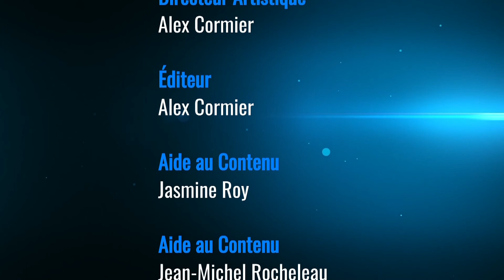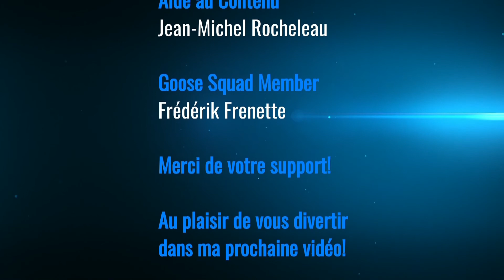Let's Fight! #8 : Steven Seagal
Épisode # 8

Cette semaine on avait envie de faire notre épisode troll du mois en parlant du maitre de l'absurde lui-même, Steven Seagal!!

Bonne Écoute!

Ceci va grandement aider à faire grandir la chaîne!!